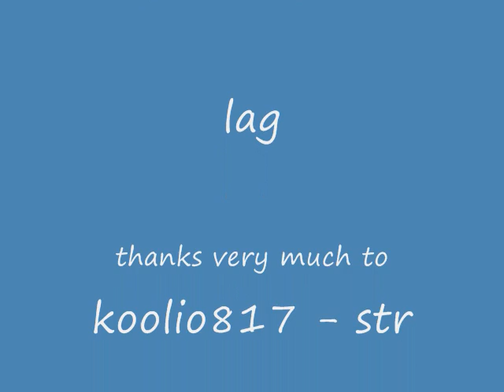Hacker843 in the new runescape graphics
Just testing the new runescape graphics, stupid parents on the net lawl :O
thanks to koolio817 for the str emote,
thanks to niwrad5 for the thief emote
Just random running around , looking at diff things. this was my first time seeing the GFX, so its like - a noobs view

Res - 1280 x 1024, laggy net :'(
Full fraps used, random songs.

Lure Lured Luring Dark Bow Dragon Arrows duel ownage pking pker pk portal range pure hybrid bh 99 bh pwn 1v1 1 v 1 1vs1 1 vs 1 single way mage bank phat mask rare cheat hack bh scam bounty hunter rogue rwt bh real world bh bounty p2p member p2p p2p p2p member members ptp hunter trade guide quest pwn own bandos good editing edit editer fantastic great armadyl zamorak zammy saradomin sara army godsword gs ags bgs zgs sgs ss sara sword god wars clan wars minigame pvp rs2 rs rs3 ms mechscape rsc jagex mod moderator update runescape omfg lol liberate i liberate i liberate lib hansenmol skill cape zezima kids ranqe high hit stake arena disturbed dan1337 k0 rs 2 runescape wild wildy member p2p f2p dds pkmaste max rune c bow crossbow dragon bolts d hit dfs dragon fire shield bh bhing bher bounty hunter bounty hunter rogue pk lure luring onyx cash vid range pure runescape pking ownage i spiili i yankin deez zezima elvemage ferny89 kids ranqe soz owned lureing pk vid lure vidrunescape pking elvemage zezima kids ranqe purple 0wnz skill cape jad whip pure 99 durial lure phat dds d long 0mfg0rz evilsexc old skool jojo3000 half life xx ownage owned fight 0mfg0rz bx f00l mahatma massacre hybrid combo max hit dharoks i kasoy i dark bow bounty hunter dbow bh d bow bh bounty andrew gower irl pic pics void pure void knight i liberate fist of guth barrage fist of guthix guth 99 str 99 range 99 att war seaker2 i mahatma i pure dds whip pking drags dragons dr worsy lure vid ownage k0 ko range of ish ishybadboy
rs elvewatford
runescape pking p2p f2p member bh bounty hunter team cape rs jagex range of ish pk vid 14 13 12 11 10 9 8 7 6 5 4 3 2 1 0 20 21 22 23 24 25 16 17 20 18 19 jagex rs 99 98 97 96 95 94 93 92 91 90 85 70 magic mage str strength ranging range magic hp hitpoints josh rs max andrew goner rune wildyowns1 tupac ignore this rs dis jagex songs music rock rap hiphop bs bh bounty hunter pking bh pking runescape wild gone wildy gone never coming back jagex dueling vid 0WNZ ZEZIMA N0VALYFE PHAT LURE OWNAGE RUNESCAPE WILDY WILDERNESS ELVEMAGE ELVEMAGE RUNESCAPE PKING RUN3 4RR0WPK OWNAGE MAIKEL PRO I MAHATMA I EVO BLOODHOUN34 KIDS RANQE KRAZYFAKEN RUNESCAPE PKER RUNESCAPE PKING INTIATE PURE 99 STR MAGE RANGE OBBY MAUL WICKED MAUL FIRE CAPE P00NAGE I KASOY I ELF MAGE PKA OBBY MAUL MAULER EDGEVILLE POONAGEkids ranqe elvemage purple 0wnz bloodhoun34 runescape pking wild pker ownage zezima phat lure KIDS RANQE PURPLE 0WNZ ZEZIMA N0VALYFE PHAT LURE OWNAGE RUNESCAPE WILDY WILDERNESS ELVEMAGE ELVEMAGE RUNESCAPE PKING RUN3 4RR0WPK OWNAGE MAIKEL PRO I MAHATMA I EVO BLOODHOUN34 KIDS RANQE KRAZYFAKEN RUNESCAPE PKER RUNESCAPE PKING INTIATE PURE OWNAGE LURE PHAT 99 1337 PWNAGE PKING PKERS PK PARTYHAT ZEZIMA N0VALYFE RUNESCAPE WILDY BARRAGE ANCIENTS LURING FROSTYDAPKER JETCHIMP BLOOD SEASON BLOODHOUN34 I Mahatma I, Stonecoldpkr,P0ke N Die2, Sourpatchk1d, Krazyfaken, Kids Ranqe ,
1 Pure Devil, Evilsexc, Dizzy Mauler, I Shonomercy, E4t F0od Nub, Im Easy Xp, Iminsan3, Pure insan3, and Xoxofuryxoxo.
6th outlaw i meleed i ultimate strength hybrid barrage blitz burst 99 range mage krazyfaken finnald party hat phat set rich staker best runescaper runescape 100m 100B 1b 99 magic party best drop party 99 range 99 str 99 def 99 atack TANKER pk vid purple p-hat yellow p-hat green blue p-hat white p-hat banned runescape acount permantly banned back last chans appeal declined 99 summoning steel titan obsidian golem titans lava titan war